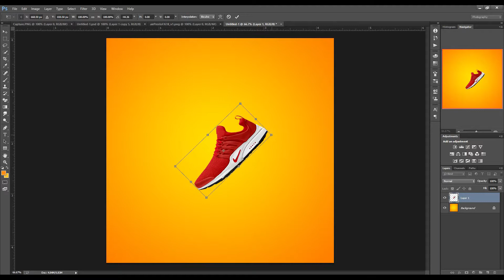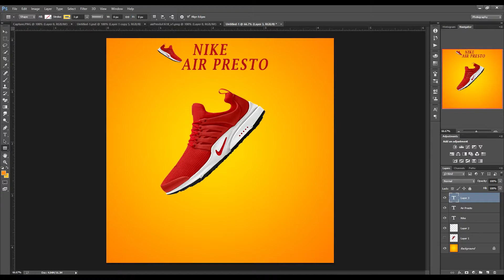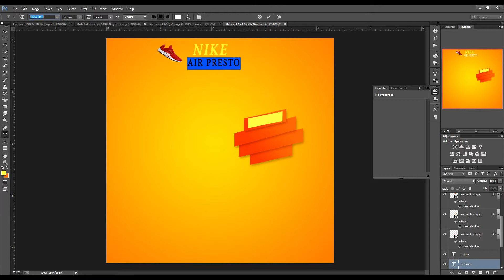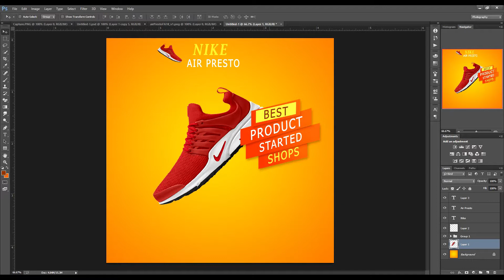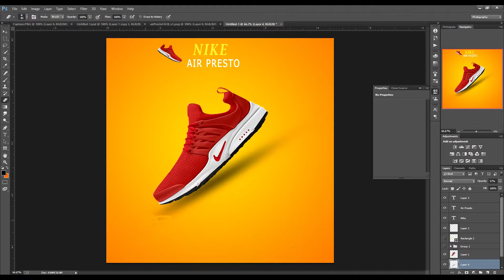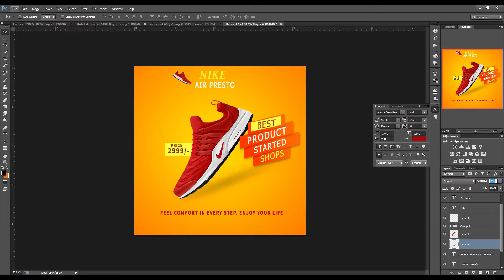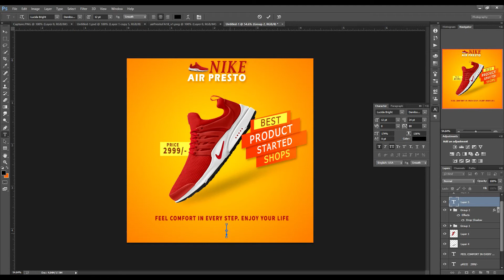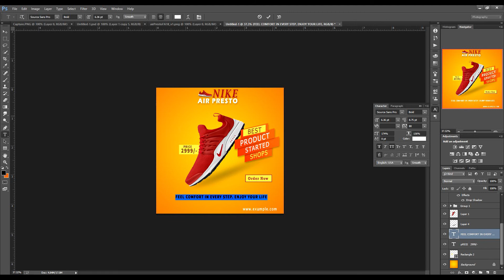Banner design in Photoshop CC Shoe Banner design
Hello viewers in this video I show you how to create a banner design or poster design in photoshop CC watch and try it